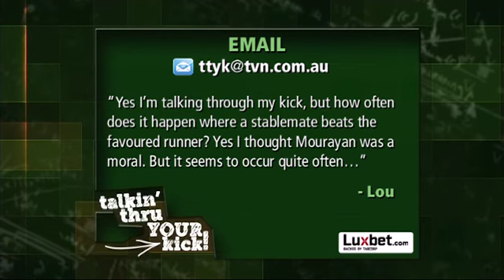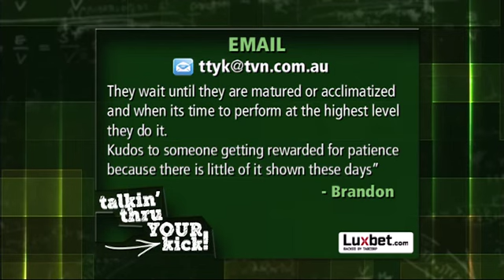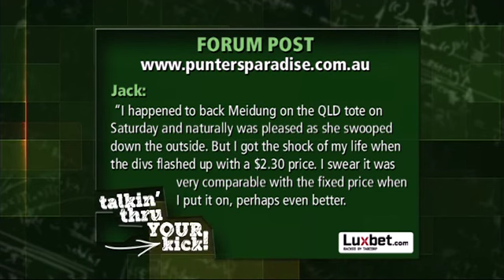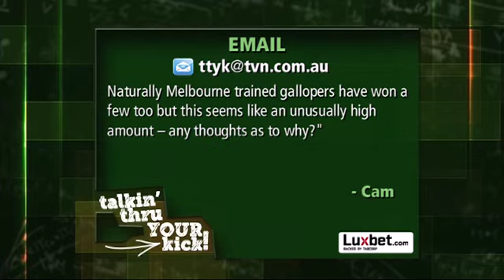Talkin Thru Your Kick - Spring Racing Episode 12 - Part 1